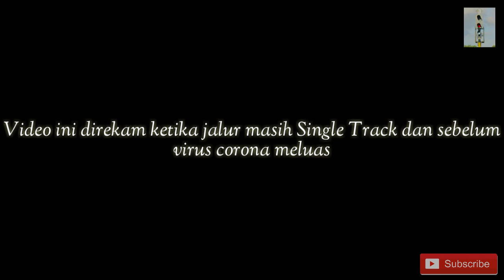GOOD BYE SINGLE TRACK - Kereta Api Melintas Dijalur Single Track Sebelum Double Track Diaktifkan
Akhirnya setelah kemarin di uji coba lalu keesokan harinya tanggal 5 Mei 2020 Kemarin,Jalur ganda lintas Tambak - Ijo - Gombong resmi beroperasi.Itu artinya dari Kroya sampai dengan Kutoarjo bisa dikatakan Full Double Track.Sungguh moment yang sangat luar biasa bagi saya,karena setelah menunggu lama bertahun-tahun akhirnya per tanggal 5 Mei 2020 Double Track antara Stasiun Tambak - Ijo - Gombong akhirnya aktif sekaligus Kroya - Kutoarjo Full Double Track.Sangat di sayangkan sekali,di moment pengaktifan double track kali ini sebagian besar perjalanan kereta api (Khususnya KA Penumpang) dibatalkan karena imbas wabah corona.Dan hanya tersisa kereta pengangkut semen saja.Semoga pandemi ini segera cepat berakhir agar bisa beraktivitas normal seperti semula.Oke,berhubung saya lagi nggak hunting,maka saya akan menayangkan video-video kereta api yang pada saat itu masih melintas di jalur tunggal.Perlu di ketahui,video ini saya rekam sebelum adanya virus corona.

Tambahan: Berhubung double track lintas Stasiun Tambak - Ijo sampai dengan Gombong saat ini sudah aktif,Maka saya menghimbau kepada anda semuanya agar lebih berhati-hati ketika melintas di rel kereta api.Karena saat ini kereta api sudah bisa datang dari kedua arah baik dari arah Kroya maupun dari arah Kutoarjo secara bersamaan/papasan.

Terima kasih.